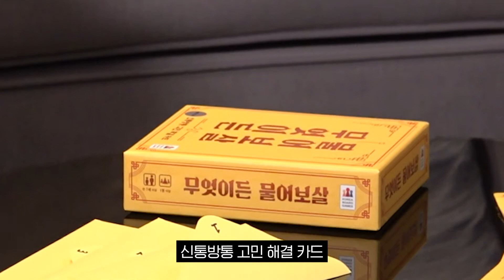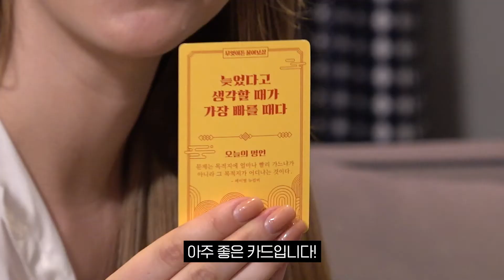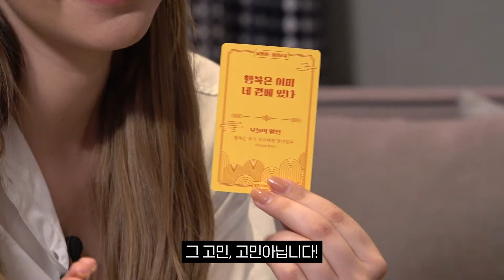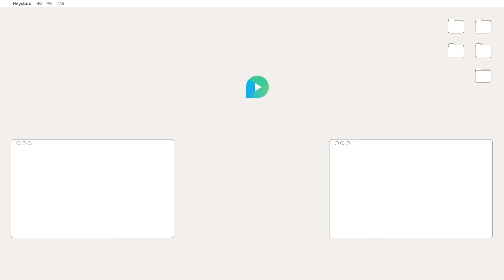[Angelina in JEJU Episode 8] Ask Anything! Angelina answers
*This video provides English, vietnames, Indonesian subtitles*

[ Heystars Angelina Episode ] Let's experience Korean language education together with Angelina Danilova of Foreign star active in Korea and Jeju Island, a fantastic island in Korea. K pop, K drama, and Korean star will be your Korean teacher.